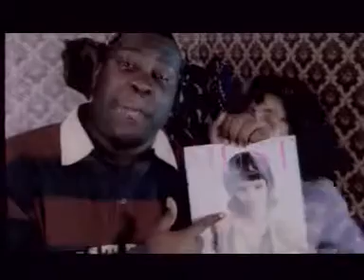Driver "Pardonne moi" ("crotte de nez")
Le tout 1er single officiel de Driver. Extrait de la compilation "24 carats" et de l'album "le grand schelem".